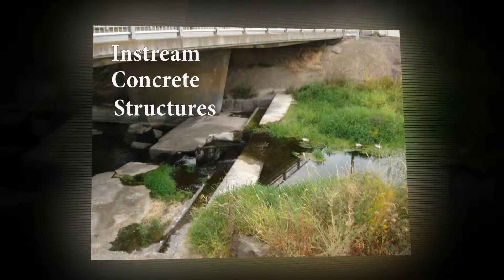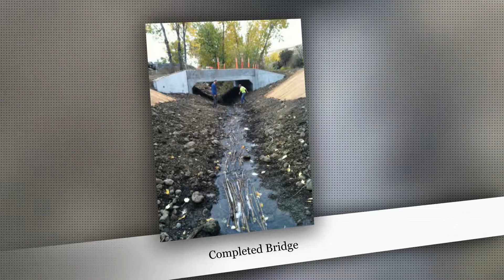Royse Hydroseeding and Excavating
Royse Construction Photographs